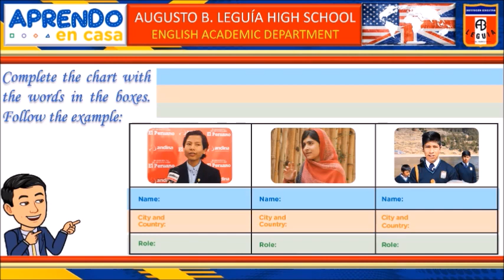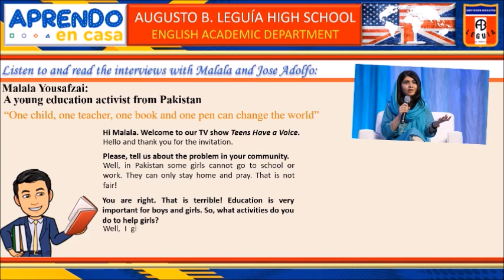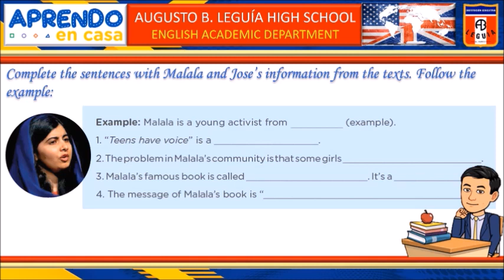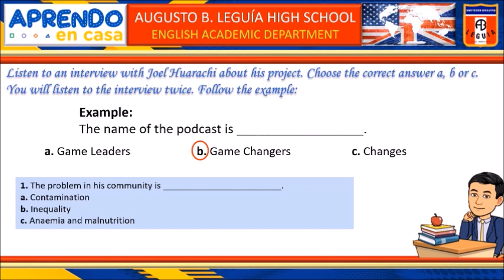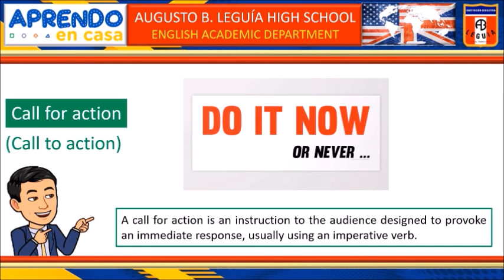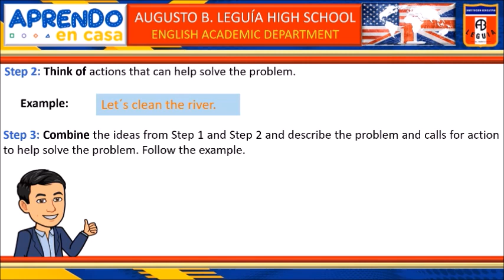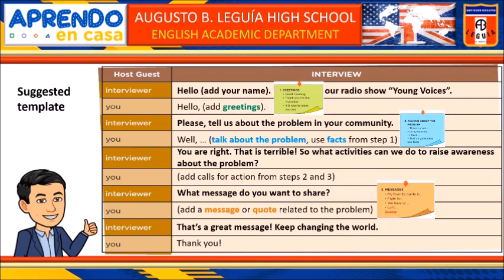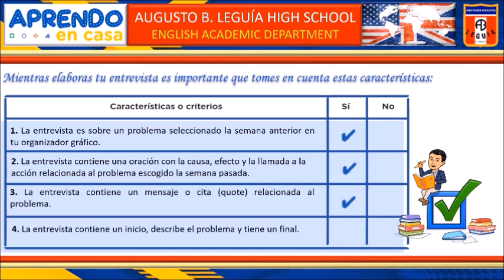APRENDO EN CASA - INGLÉS / ENGLISH: Week 22: Change the world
📌🇺🇸🇬🇧👨‍🏫APRENDO EN CASA: ENGLISH👨‍🎓👩‍🎓🇵🇪
This video will help you to resolve the exercises and the challenge about Change the world. Week 22 (32 Aprendo en Casa) Have a great week!